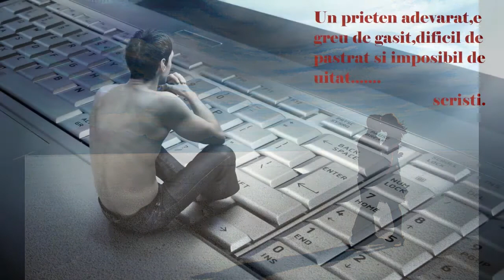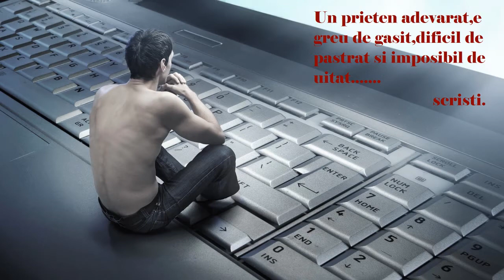ROMANTIC-SUPER--- My world is you ,,,,